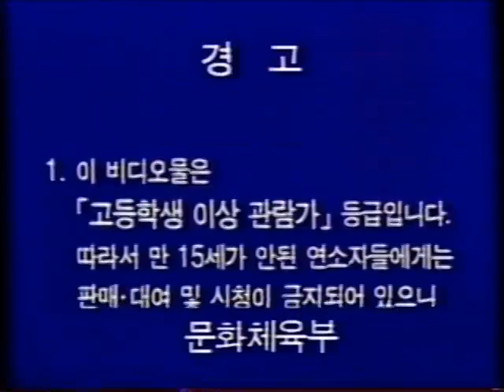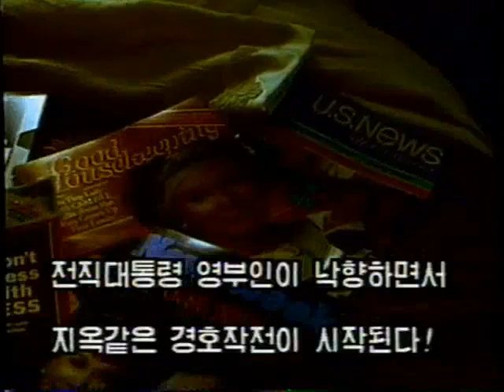Opening To Philadelphia 1994 VHS (South Korean Copy)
NO COPYRIGHT INFRINGMENT INTENDED! Here's The Order:
1.COlor Bars
2.Warning Screen
3.My Girl 2 Trailer
4.The Remains Of The Day Trailer
5.Guarding Tess Trailer
6.Columbia/Tristar Home Video Logo
7.Tristar Logo